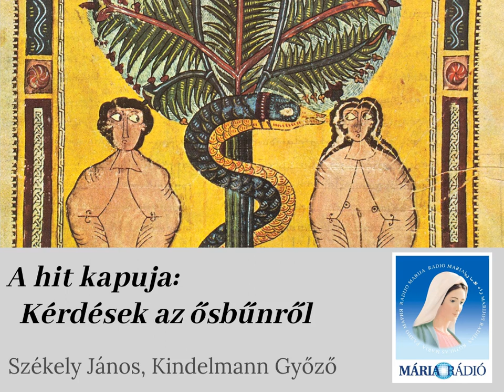A hit kapuja: Kérdések az ősbűnről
Székely János és Kindelmann Győző műsora. Téma: az ősbűn vagy eredeti bűn, az áteredő bűn és ezekkel kapcsolatos kérdések.